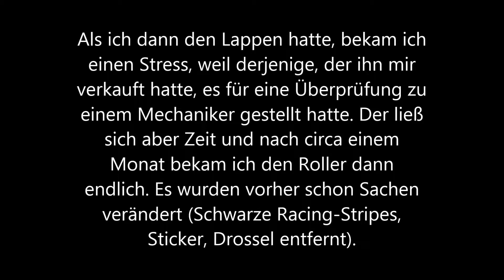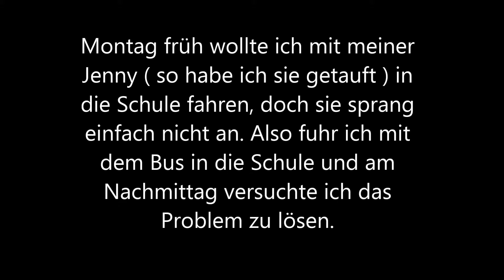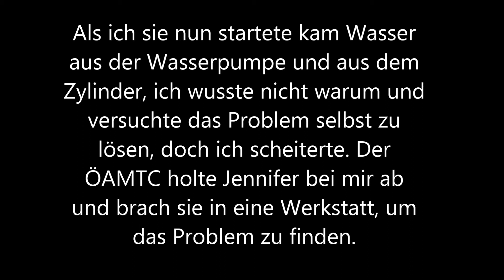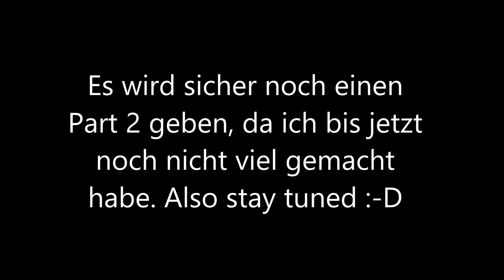JetForce Tuningstory Jennifer 2015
Tuning Story meiner IceBlade. Hoffe sie gefällt euch. Part 2 wird folgen :-)